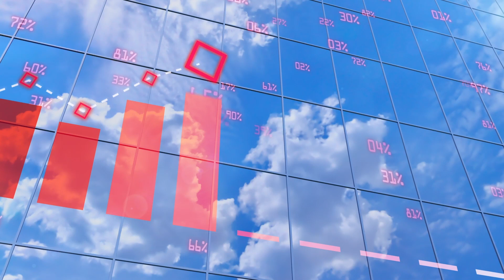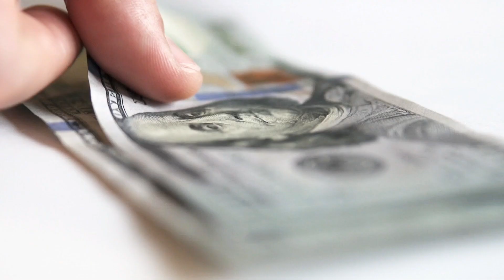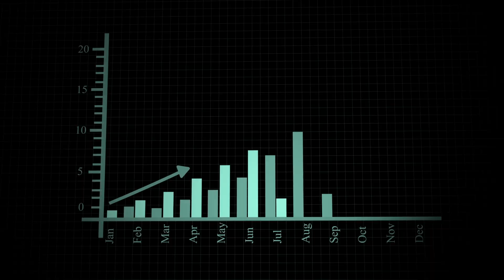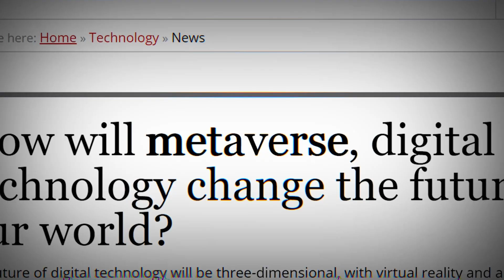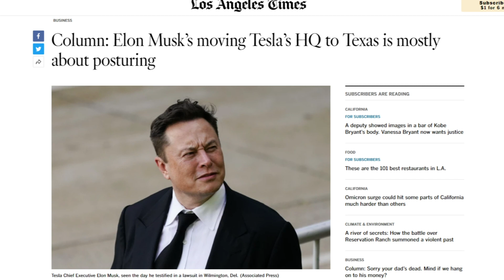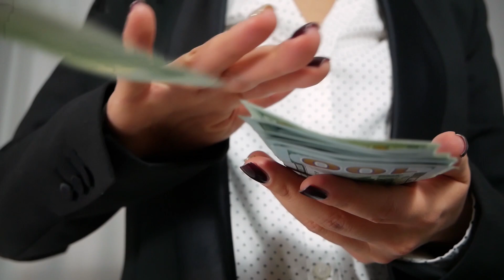MY TOP 3 WAYS TO MAKE PASSIVE INCOME (RIGHT NOW!)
In this video, I'm giving your my TOP 3 ways to make passive income (that lasts forever!)

Check out my books, businesses, real estate advice, and newsletter for FREE.